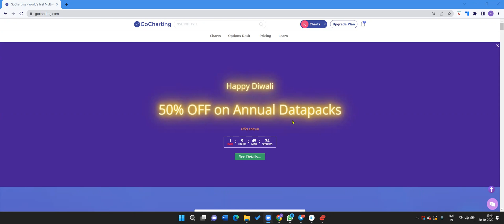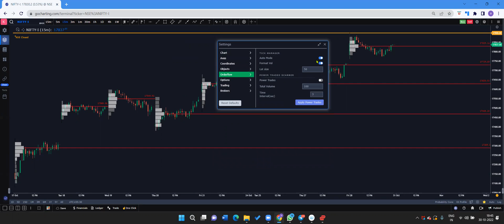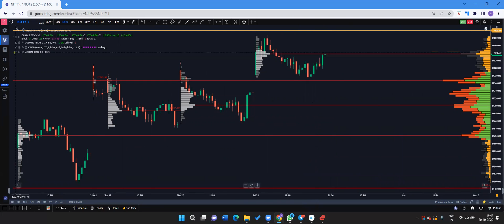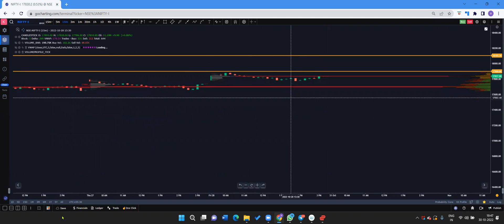How to set up volume profile charts on GoCharting.com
How to set up volume profile charts?
What is volume profile?
How to use volume profile?
What is composite profile?